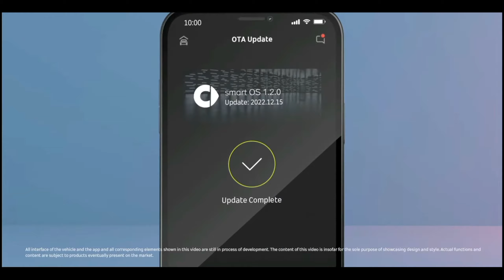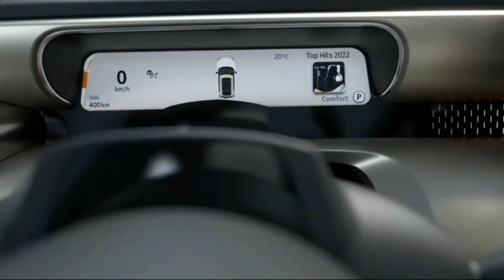2023 New Smart #1 SUV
The all-new compact SUV smart #1 is the first car of the new generation of fully electric smart cars. It was specifically designed with the new mobility needs of users in mind. The urban companion gives a whole new sensation of space inside the cabin through its unique e-mobility platform architecture. This directly plays into meeting premium and high-tech demands of users. The interior design is defined by superior room efficiency. The smart #1 creates an emotional living room character, supported by unique design features such as the ambient light and the floating center console.

 The all-new car is the product of the collaboration of the Mercedes-Benz Design Studio team, which introduced a new design-DNA for the brand. Three keywords are building the basis for the new car: love, pure and unexpected.  Combined with the frameless doors and the floating halo roof, the seamless treatment of glass sets design exclamation marks and expresses the new premium standard for smart.

 The smart #1 is able to put out a peak power of 200 kW (272 HP), 180 km/h maximum speed and an AC charge of 10-80% at 22 kW in 3 hours. With DC superfast charging, this can be achieved in less than 30 minutes. The WLTP maximum range is between 420 and 440 km.